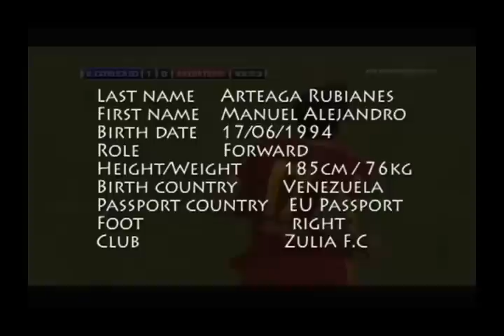AFV | MANUEL ARTEAGA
Professional Soccer Player
Zulia F.C